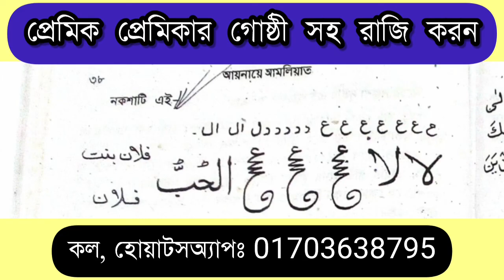ভালোবাসার মানুষের পরিবার গোষ্ঠী সহ রাজি করার প্রসিদ্ধ তাবিজ 🔥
পরিবার বশীকরণ
বশিকরন